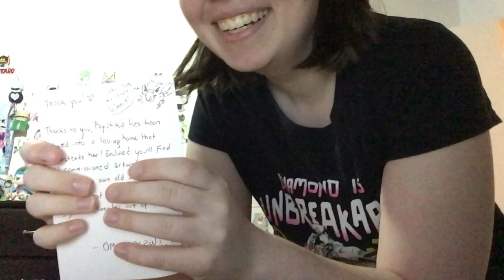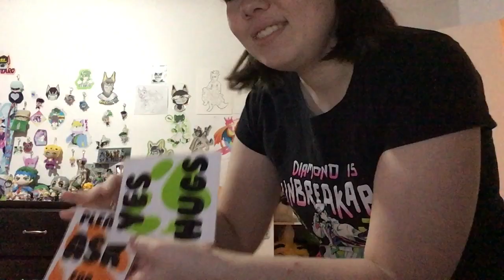Papatika Unboxing!!!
from one channel to another, Papatika joins our crew over here! Originally from Omu Macaw (Formerly Dew the Dutch Angel Dragon) I've decided to welcome the sassy, troublemaking budgie over here in our suit family! Give this baby from Mixed Monsters a warm welcome! She's here to stay for a long time to come!

(credit to I believe Omu for the thumbnail art!)